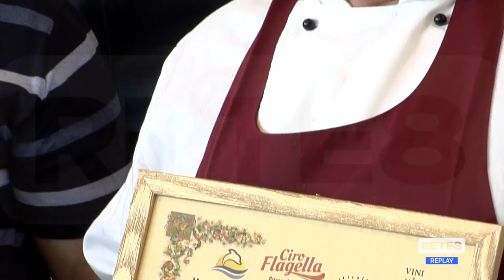Montesilvano - Finale nazionale del festival del Brodetto